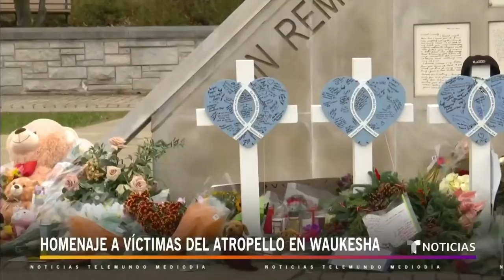Hay 13 niños hospitalizados tras el atropello en Wisconsin | Noticias Telemundo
Video oficial de Noticias Telemundo. Este martes murió Jackson Sparks, de 8 años, la sexta víctima fatal de la tragedia en Waukesha. Mientras tanto, Darrell Brooks recibió cargos formales por lo sucedido, entre ellos el de homicidio intencional en primer grado.